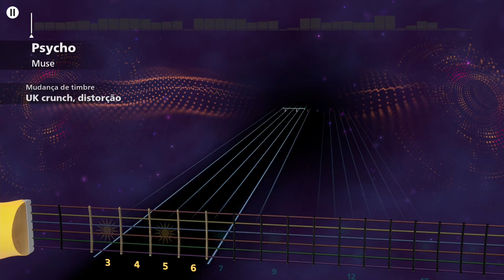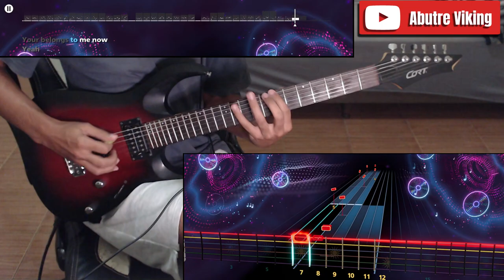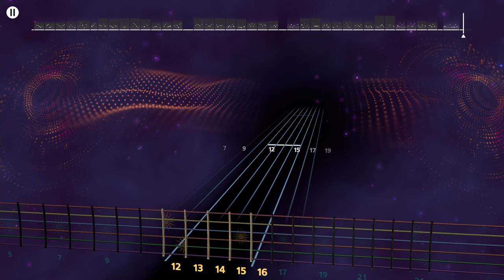Psycho - Muse (Lead Guitar 100%) | Rocksmith+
*Jogo:* Rocksmith+
*Artista:* Muse
*Afinação:* Drop D